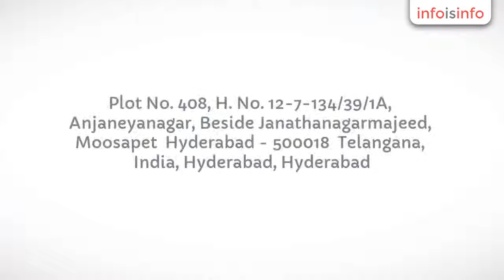Single Phase Three Servo Stabilizers in Hyderabad - APELECTRONICS - InfoIsInfo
APELECTRONICS, Single Phase Three Servo Stabilizers in Hyderabad.

AP RELAYS specializes in manufacturing electromagnetic relays. Quality, dependability, price compatibility, and customer satisfaction through our products and service, are the pillars on which we stand. With our commitment to innovation, quality and excellence, we aim to serve our customers, with international quality products.

Our entry into the world of electronics was way back in 1996 with the establishment of AP ELECTRONICS, manufacturing electromagnetic relays.Under our corporate name of “AP Relays ” we bring to you years of experience and industrial integrity to extend our services to a wider range of customers. With our commitment to innovation, quality and excellence, we aim to serve our customers, with international quality products. It is also our continuous endeavor to provide this highest quality at the lowest price.We are specialized in Power Relays. Through our efforts in studying and analyzing field applications, and inculcating the inferences in our products, the quality of our Power relays has reached a very high standard.We at AP RELAYS, cater to an all India market as well as export to various countries.Quality, dependability, price compatibility, and customer satisfaction through our products and service, are the pillars on which we stand.The in-house testing setup includes Life Testing at actual load, a 100% testing on a multi parametercomputerized testing unit as well as HV testing.Our ever expanding range includes Power Relays in mounting and chassis mounting up to 40A in both AC and DC coils.

pwerrelays,relays,electromagnetic relays,mini powerrelays, 40 amps relays, relay, starterrelays